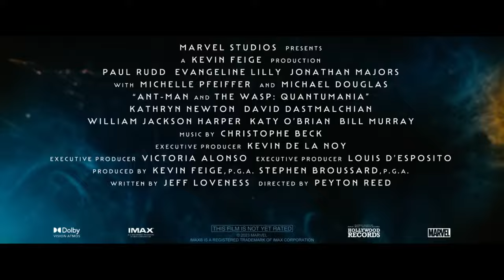Ant-Man and the Wasp: Quantumania Video Takes You Inside the Quantum Realm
In this video we’ll walk you through:
Marvel Studios has dropped a brand new behind-the-scenes featurette for Ant-Man and the Wasp: Quantumania, which will arrive in theaters next month on February 17.

TIMESTAMPS :
00:00 Intro
00:05 Ant-Man and the Wasp: Quantumania featurette
02:07 Ant-Man and the Wasp: Quantumania Synopsis
The Quantumania featurette features commentary by the leading cast including Paul Rudd, Michelle Pfeiffer, Evangeline Lilly, and Michael Douglas, as they discussed the movie’s epic scale and next-level stakes. It also highlights Scott Lang’s MCU journey, with Marvel Studios president Kevin Feige teasing Ant-Man’s key role in the future of the Multiverse Saga.

Here is the official synopsis for Marvel’s Ant-Man and the Wasp: Quantumania:
In the film, which officially kicks off phase 5 of the Marvel Cinematic Universe, Super-Hero partners Scott Lang (Paul Rudd) and Hope Van Dyne (Evangeline Lilly) return to continue their adventures as Ant-Man and the Wasp. Together, with Hope’s parents Hank Pym (Michael Douglas) and Janet Van Dyne (Michelle Pfeiffer), the family finds themselves exploring the Quantum Realm, interacting with strange new creatures and embarking on an adventure that will push them beyond the limits of what they thought was possible. Jonathan Majors joins the adventure as Kang. Director Peyton Reed returns to direct the film; Kevin Feige and Stephen Broussard produce.